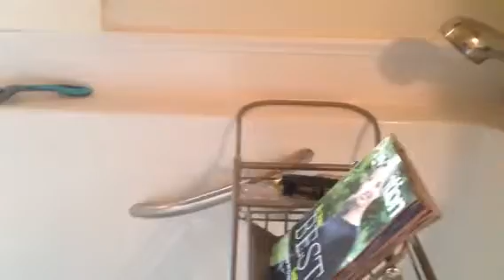New Tub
Kats new tub